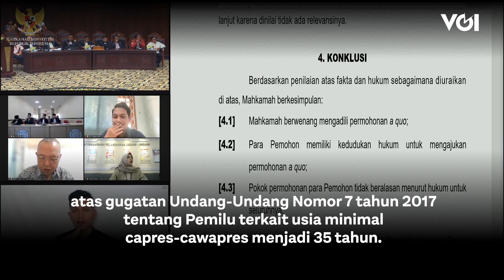MK Tolak Batas Usia Cawapres, Gibran Bilang Begini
Wali Kota Solo Gibran Rakabuming Raka tak memberikan respons saat ditanya wartawan jelang sidang putusan Mahkamah Konstitusi (MK) atas gugatan Undang-Undang Nomor 7 tahun 2017 tentang Pemilu terkait usia minimal capres-cawapres menjadi 35 tahun.Hal itu disampaikan Gibran kepada wartawan, Senin (16/10).